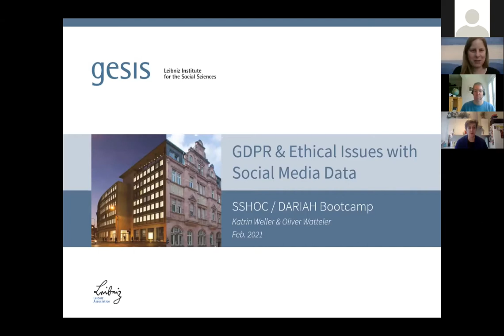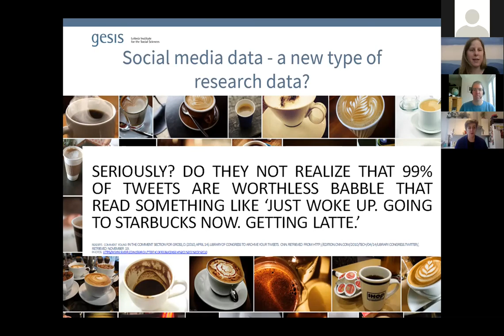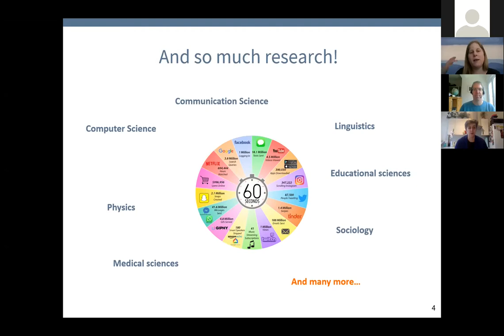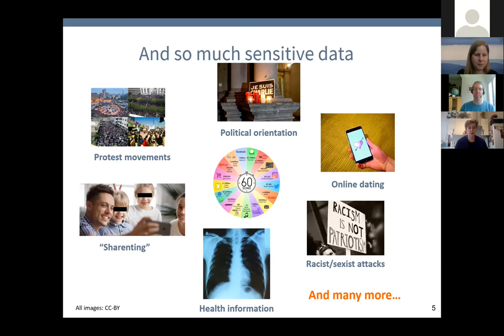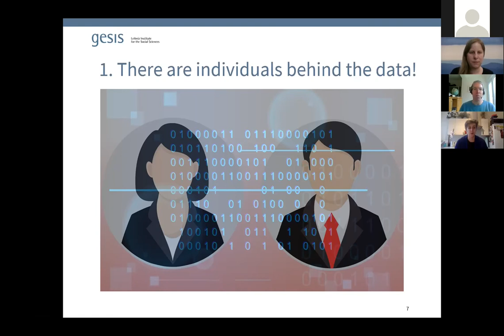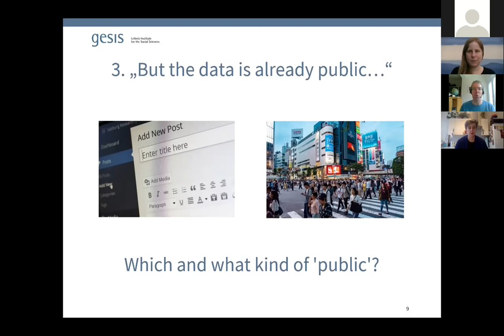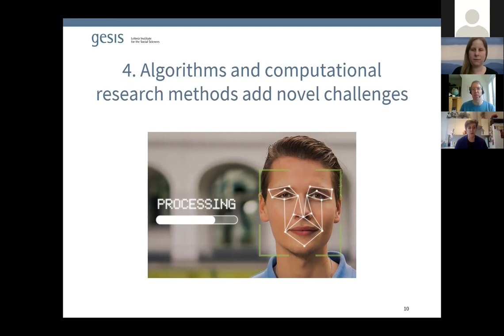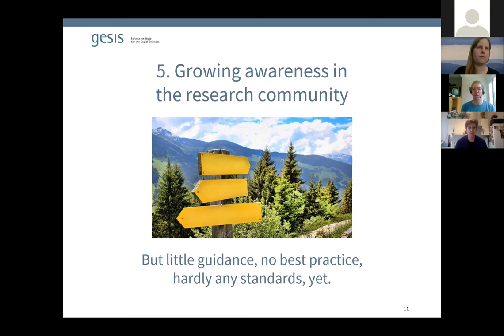GDPR & Ethical Issues with Social Media Data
Speakers: Katrin Weller; Oliver Watteler

This presentation was held as part of the SSHOC DARIAH Train-the-trainer RDM Bootcamp held in February 2021.

This is the recording of the Introduction presentation for the session "Intro_GDPR & Ethical Issues with Social Media Data"